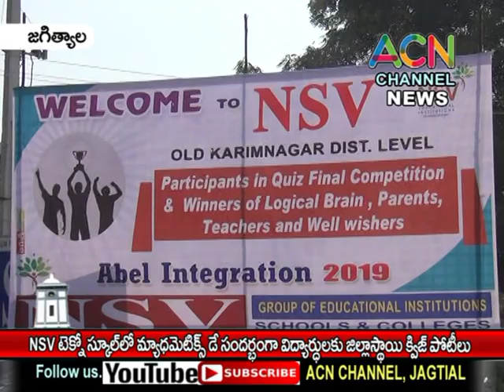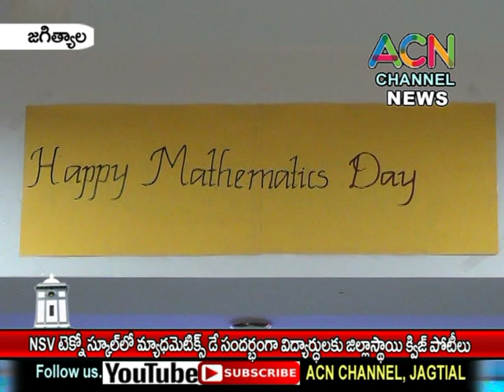జగిత్యాల : NSV టెక్నోస్కూల్ లో మాథెమాటిక్స్ డే సందర్బంగా జిలా స్థాయి విద్యార్థులకు క్విజ్ పోటీలు